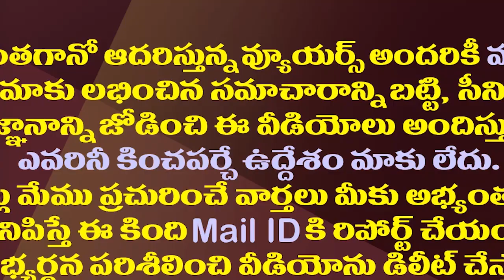ఈ విషయంలో చంద్రబాబుది అమాయకత్వమేనా.!?| Is Chandrababu Naidu Really A Political Genius?